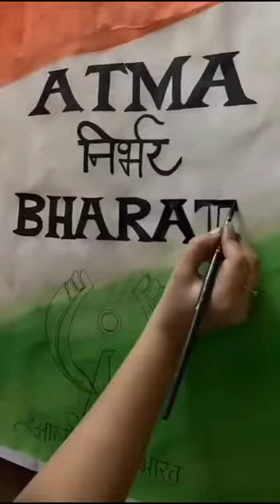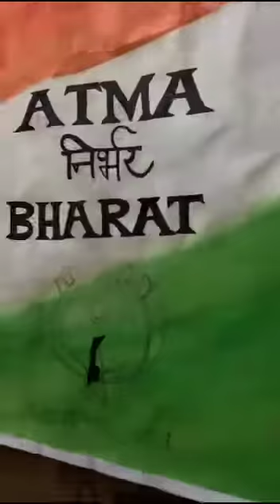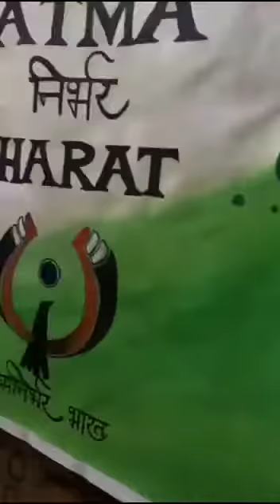POSTER ON ATMA NIRBHAR BHARAT BY ANUPAMA ARTIST